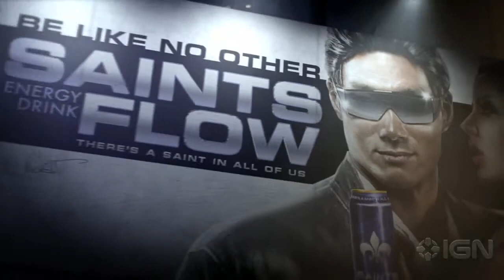Saints Row The Third Official CG Trailer